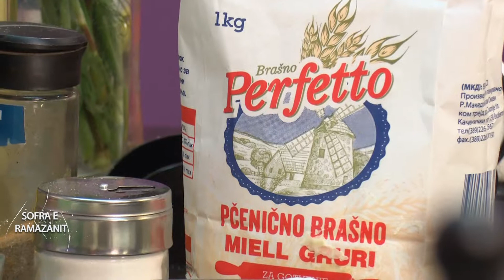EMISIONI 4 PJ 1 19 05 2018